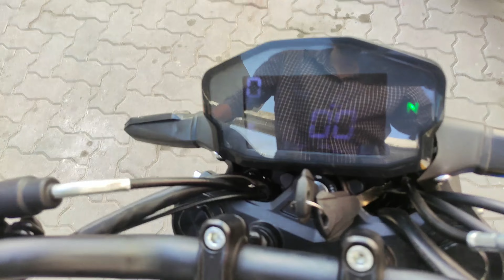SUPER STAR 200 KA REVIEW AAGYA|| THE MOST AWAITED REVIEW || Complete Test Ride Review + Top Speed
THE MOST AWAITED VIDEO || SUPER STAR 200 Ka Review Aa Gaya || Complete Test Ride Review + Top Speed

Saary Super Star 200 Ke Fans Ke liye Ye Video Hei